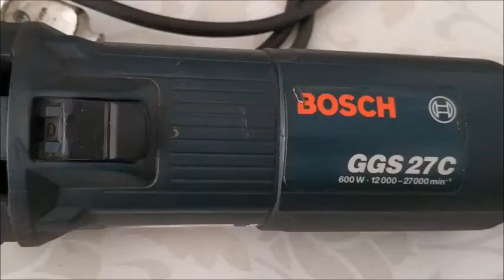KALIPÇI TAŞLAMA (Sanayide Özellikle Oto Parçalarına Yapılan Kaynakları Düzeltmede Kullanıyorlar )